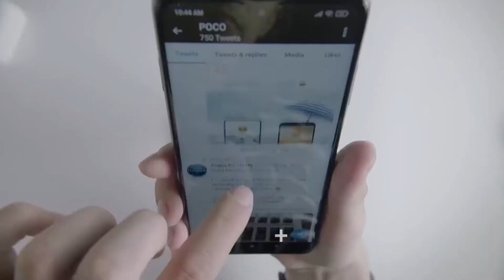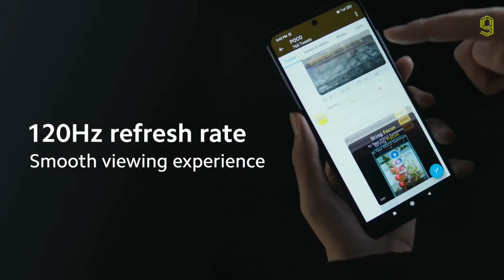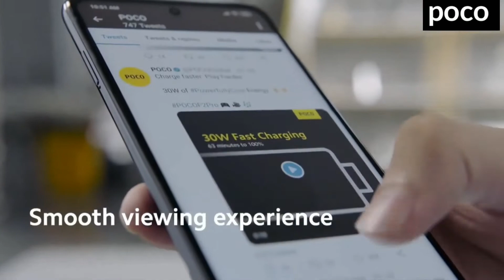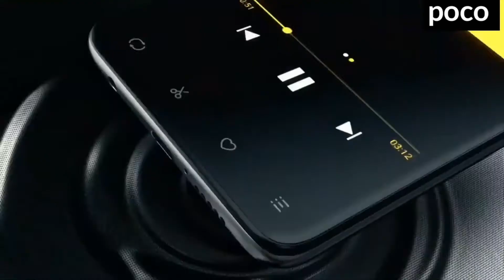Poco x3 NFC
Petit vidéo sur le Poco X3, un smartphone d'entrée de gamme avec un taux de rafraîchissement de 120Hz à moins de 300 euros.
Faut-il acheter des hauts de gammes ?C'est ce que vous allez voir dans cette vidéo.

Mettez vos pouces blues, vos commentaires

Au plaisir et prenez soin de vous

ps Vidéo sur le S21 et la fin des Gammes Note